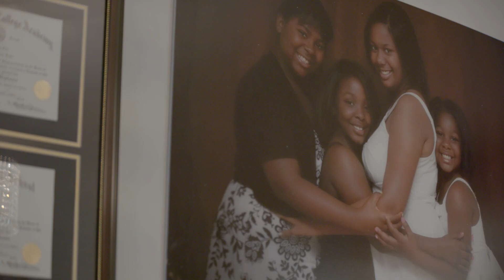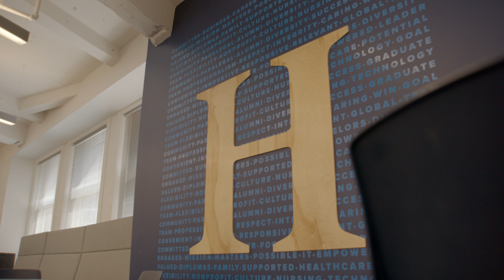From Dreams to Degrees: Carla's Nursing Journey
Let Carla's journey be the inspiration you need to make a change for the better. 🎓💙